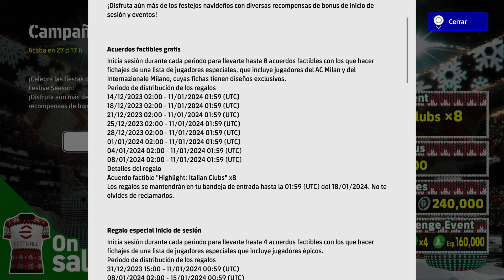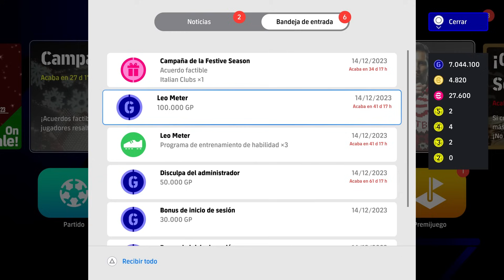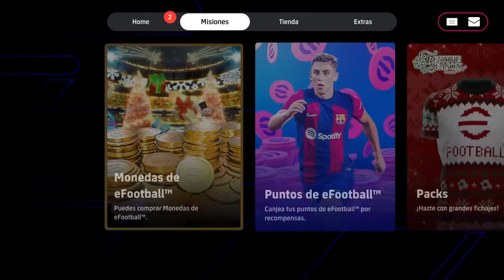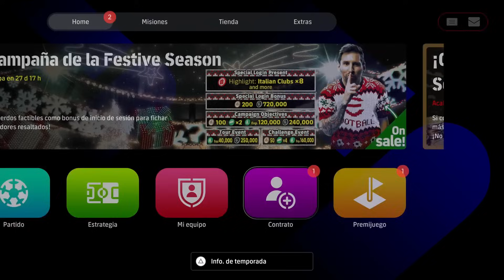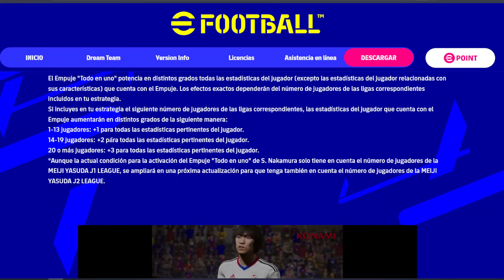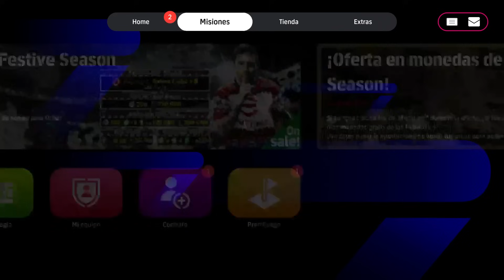🚨 NOVEDADES DE LA SEMANA Y CAMPAÑA FESTIVA | EFOOTBALL 2024 🚨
Novedades en eFootball 2024 y Dream Team con las llegada de Nakamura big time y nuevos packs de ligas así como los eventos y Players of the week POTW

Efootball
Efootball 2024
Showbiz
eShowbiz
Dream Team
PES 2024
Nakamura
big time
players of the week
POTW
PS5
Xbox
PC
Mobile